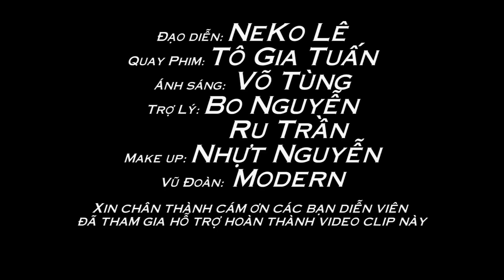Hi Em (Phim ca nhạc Chờ Hoài Giấc Mơ Tập 3) - Akira Phan , Trường Giang ft Akio Lee